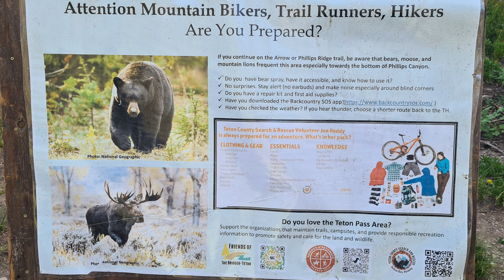Phillip's Ridge (Climb) Mountain Bike - Wilson Pass, Jackson Hole, Wyoming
Our first ride on Phillip's Ridge.  This is a video of the FULL CLIMB from Teton Hwy to the top through the amazing Bridger-Teton National Forest.

This video comes with a warning, it's 45 minutes of heavy breathing as I grind my way to the top.  This video is uploaded for the real MTB video freaks who need to know exactly what they are getting themselves into (like I do).  I highly recommend turning down the sound .. and maybe playing at 2x speed :)

- CHAPTERS -
00:00 - The Teton Hwy to the start of the Arrow single track
04:51 - Arrow (single track)
18:00 - Our first stop on Arrow
19:09 - Phillip's Ridge Trail (single track)
22:05 - A rest under the powerlines (a great place to rest as the next section is the hardest)
23:42 - The steepest and most technical climb up to the ridge
30:52 - Skirting the ridgeline to the summit
41:00 - Almost There!

We'd put off riding any of the Phillip's trails for years because Lithium was our favourite, but this year Lithium was too rough to really enjoy so we chose the option of climbing from the highway up to the top of Phillip's Ridge and descending down the Phillip's Ridge Trail.   What an amazing ride it was too!